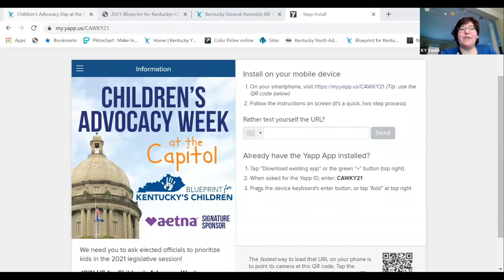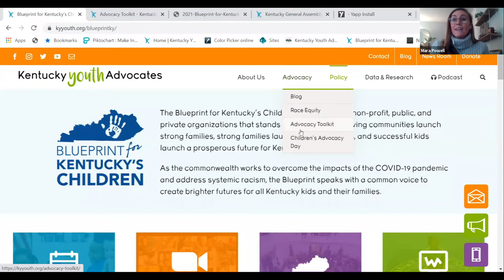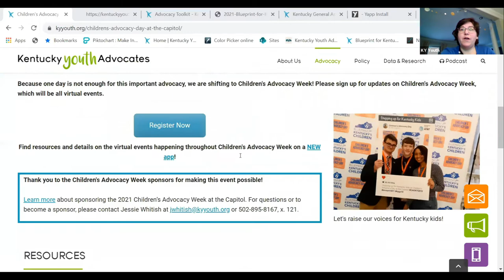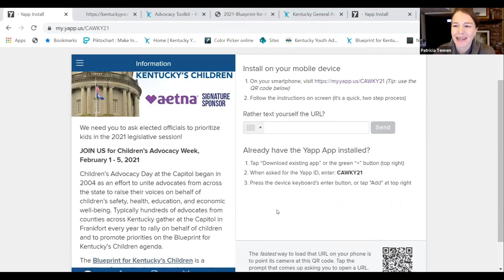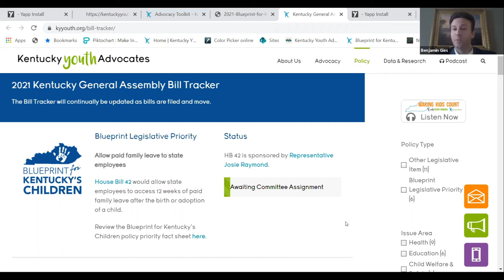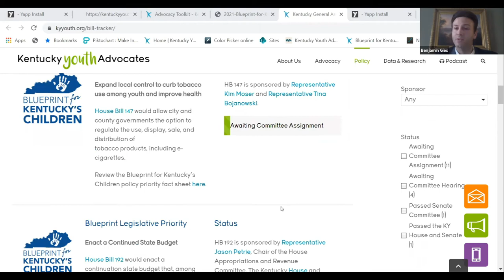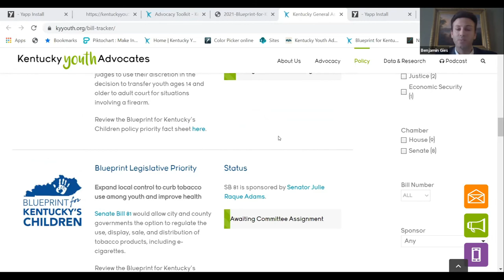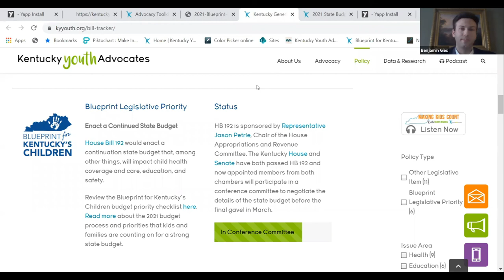Looking Ahead to Children's Advocacy Week 2021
This week on our Advocate Virtual Forum, we discuss how to prepare for Children’s Advocacy Week (February 1st-5th), including reminders about events during the week and updates on key policies to discuss with legislators.

Thank you to Aetna Better Health of Kentucky for supporting this virtual forum. Visit AetnaMedicaidKY.com/choose to learn more about their health care benefits and programs designed with your family’s wellbeing in mind.